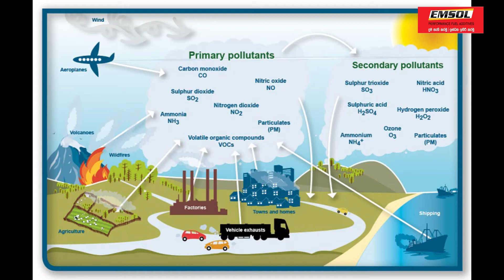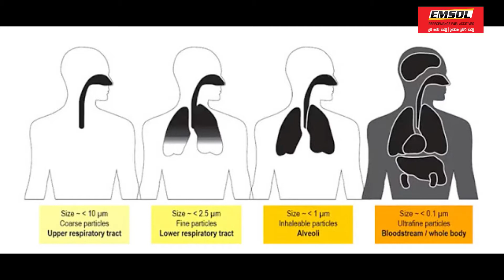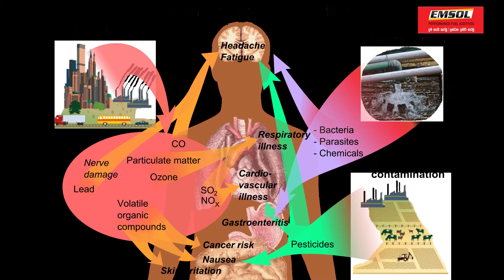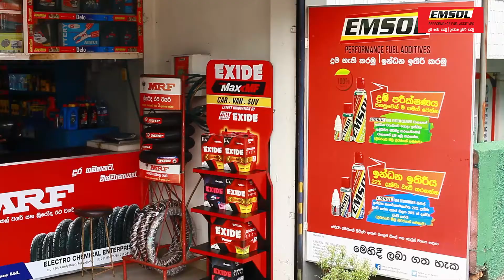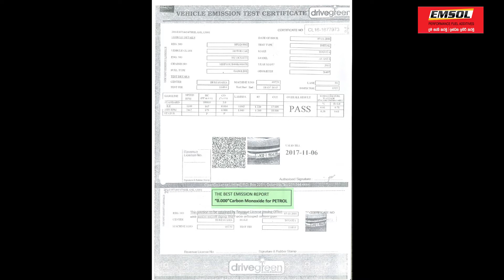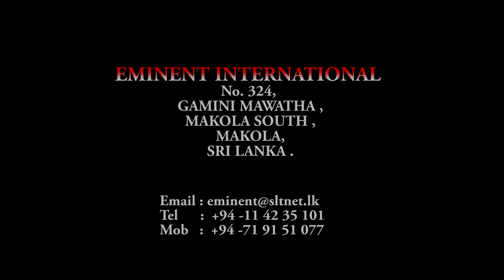EMSOL-The Ultimate Fuel Optimizer-Part1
EMSOL is a Brand of Fuel Additives used with Diesel, Petrol, Kerosine and Furnace Oil powered Engines and Equipment, to reduce Toxic Emissions and Enhance fuel performance. This video describes the health effects of Air Pollution and introduces the Sri Lankan Solution "EMSOL"